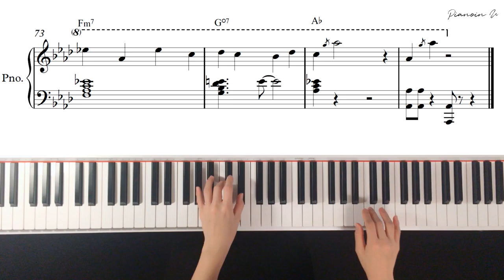창모 (CHANGMO) - METEOR /Piano cover/Sheet